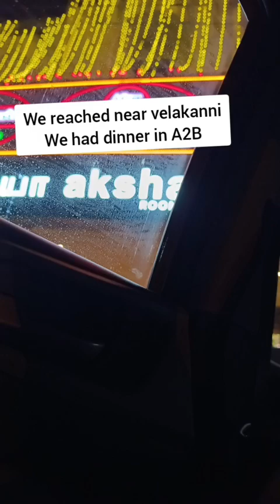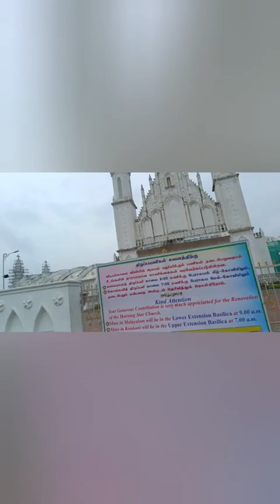Trip to Velankanni for 3days / Head shave for my Daughter👧 church Rooms Swimming pool Restaurant